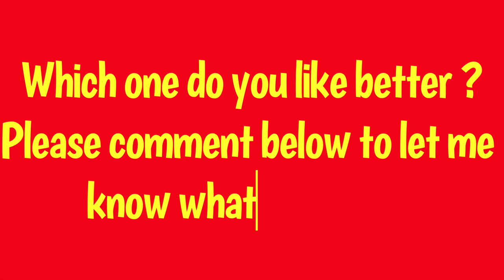05. Ceramic Carving- Hand Carved Mugs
⁣Time lapse video of me carving two designs into each of the mugs from the last video. Super excited to finally use my “Crown Point Carving Tools” by claykingceramics which I unboxed in video 3. Tools worked like a charm after a quick familiarity trial not seen on camera. Carving into the clay is a great way to express ideas, images and add texture to the surface of the pot. It is just one of the many surface treatment techniques but is definitely one of my favorites. Especially the versatility it has when starting to think about glazing. Let me know what you guys think in the comments below. Hope you all enjoy the video. ⁣
Clay body: B-Mix⁣
Tools: Crown Pointe Carving Tools ⁣